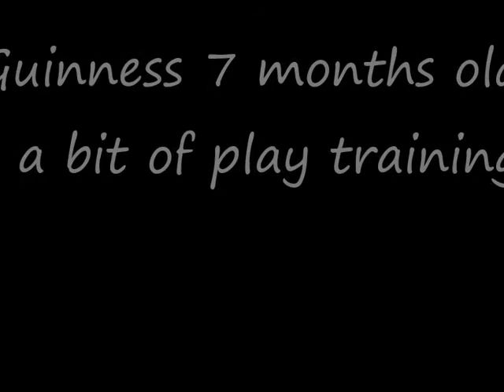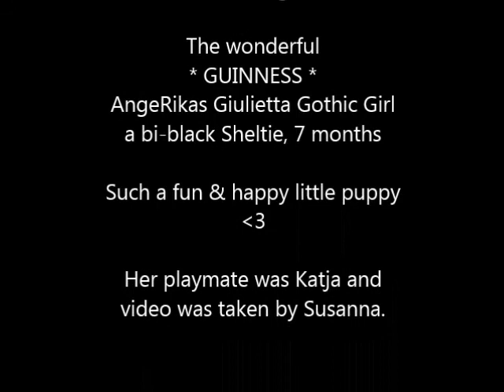Guinness 7 months old 9/2014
7-month-old Sheltie puppy play training.